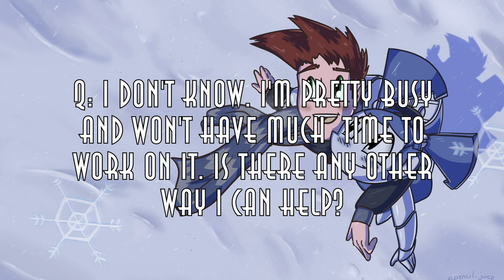[UPDATE] My Life as a Teenage Robot Reanimated Common Questions Answered!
Some common questions answered! Video voiced, edited and written by Dan (Pencil Juice).